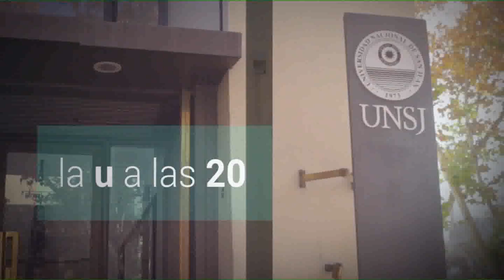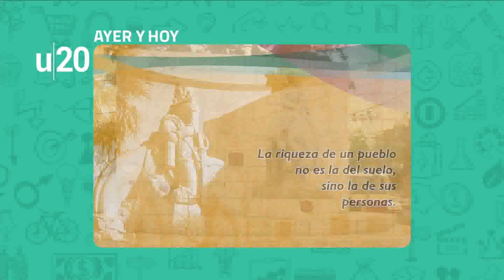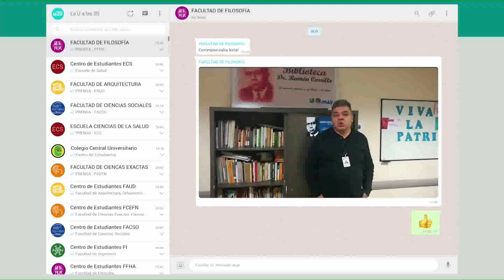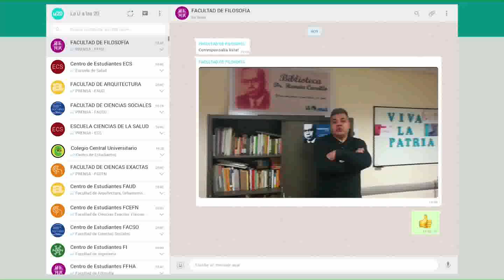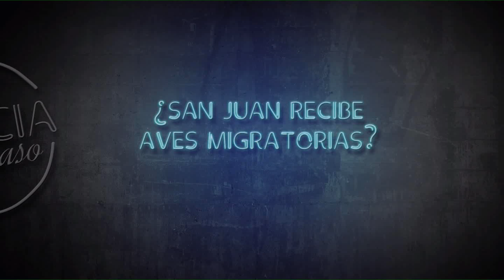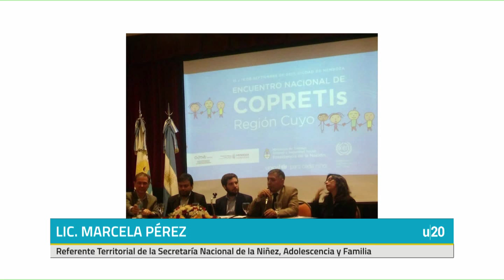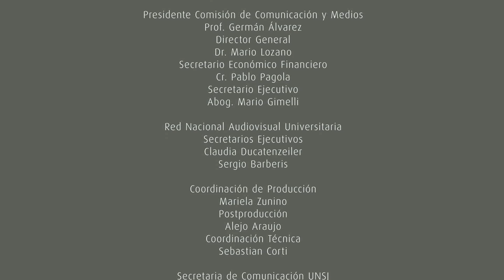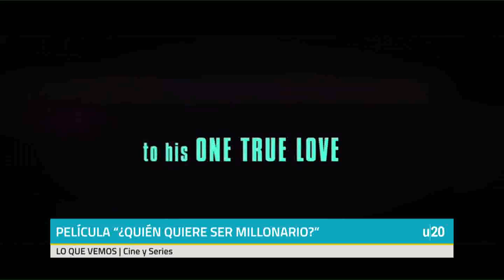La U a las 20- 12/06/2019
Lunes a viernes a las 20 horas, por el 33.1 de la TDA.